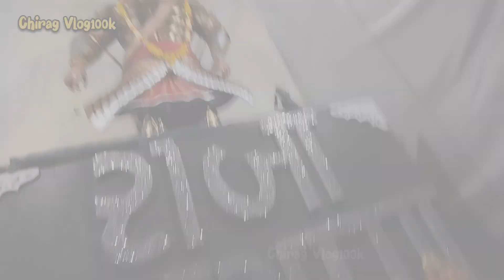Surat Golvad Ganpati Darshan 2024 || Surat Ganesh Utsav 2024 || Surat Popular Ganpati Darshan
Keep Supporting me So I can Continue to provide youwith free content each week!!